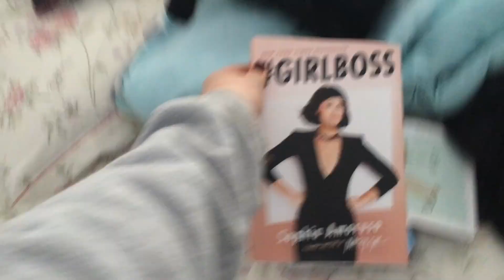Moving Back into the Dorms! (1.18.15)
Hiiiii! Today's vlog is me driving back to school, moving in, and unpacking! I hope you guys enjoy :)